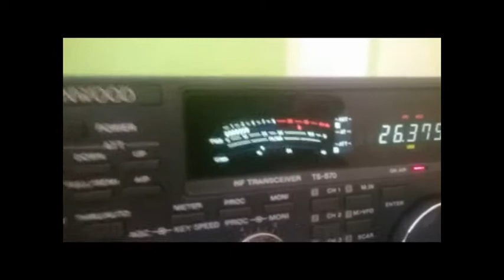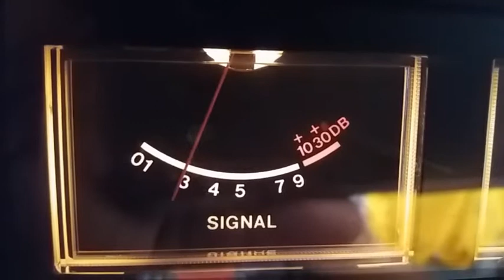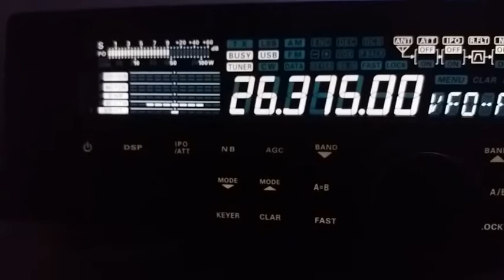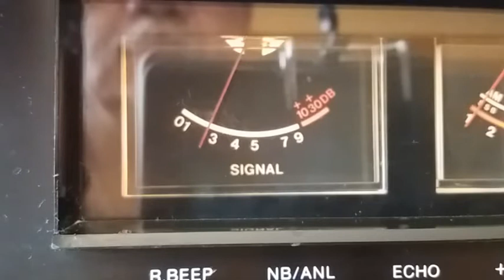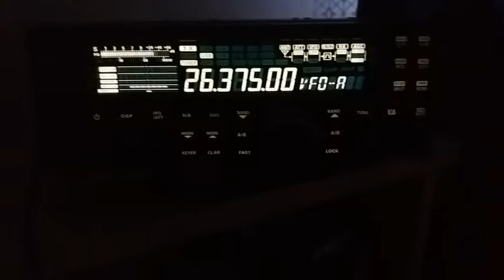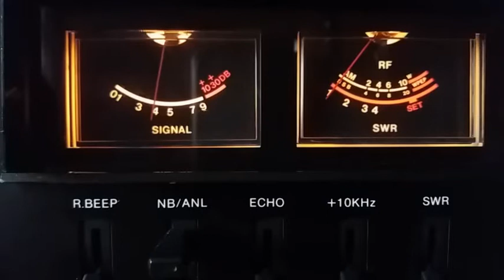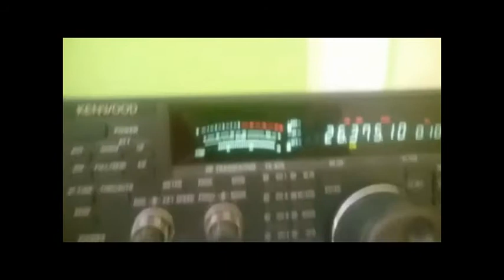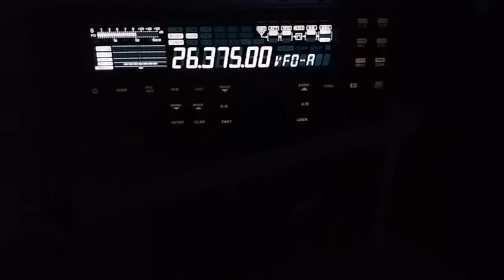18 06 17 QSO - Multi film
Warmia - Ostrów okolice plus Jasło nagrania z 3 stacji